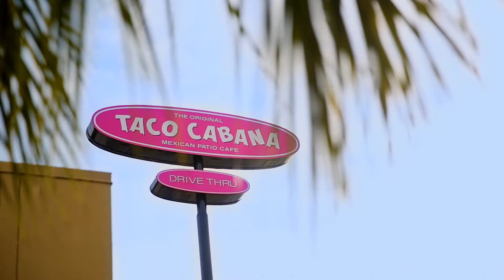Taco Cabana TCT20-014-30-H